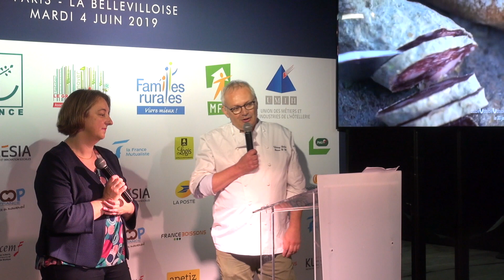CANTAL : RÉALITÉ D'UN TERRITOIRE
PITCH : CANTAL : RÉALITÉ D'UN TERRITOIRE

Intervenants :
Sophie Bruel : Hôtellière - Restauratrice
Thierry Perbet : UMIH Cantal